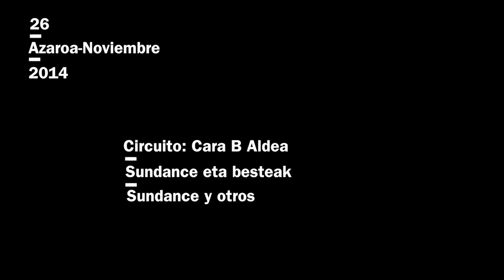Paula Arantzazu. Circuito: B aldea (osoa)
Bideo honetan "Circuito:B aldea " saioaren ostean Paula Aranzazu zinema kritikariari egindako elkarrizketa osoa ikus daiteke (2014/11/26). Bertan aurreko egunean proiektatutako "Kid thing" pelikularen inguruan hitz egiten du.

En este vídeo se ve la entrevista completa realizada a la critica de cine Paula Aranzazu después de dirigir la sesión "Circuito: Cara B" donde habló de la película "Kid thing" proyectada el día anterior (26/11/2014).